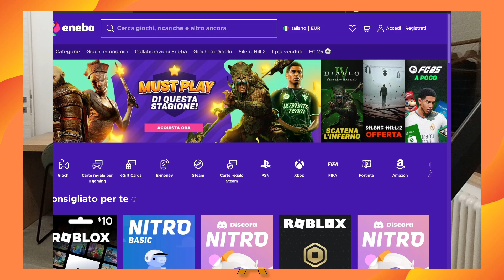APPLE : OCCHIALI INTELLIGENTI, CUFFIE APPLE VISION "ECONOMICHE" E DISPOSITIVI SMART HOME